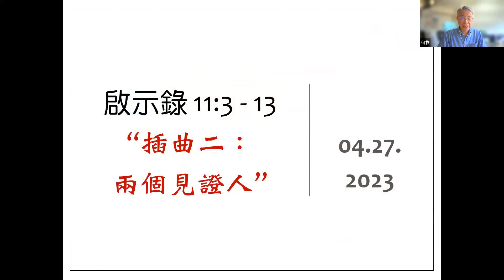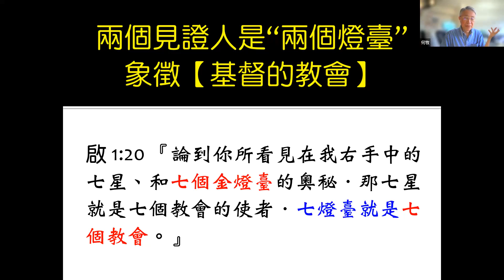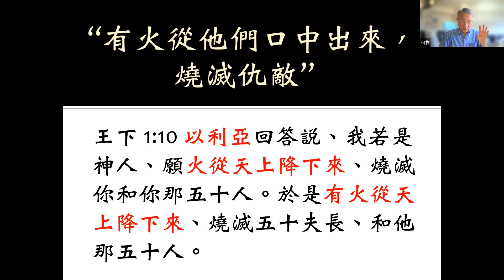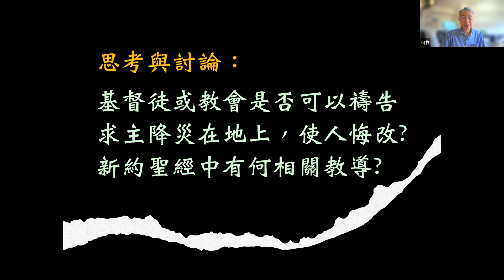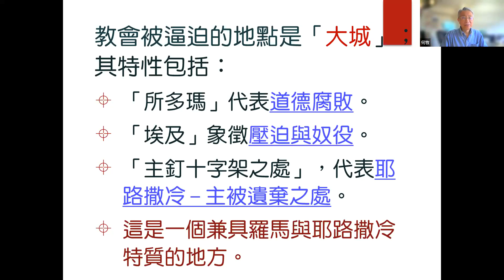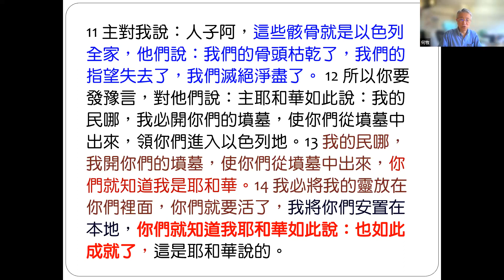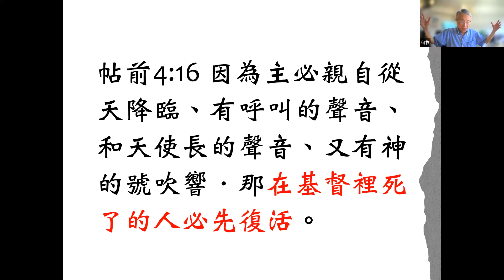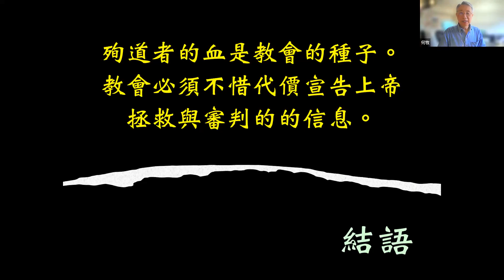【啟示錄查經 #15】 啟示錄 11:3-13 – 何若珍牧師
下載PPT

啟示錄11:3-13  “插曲二： 兩個見證人” (啟#15)
我要使我那兩個見證人、穿著毛衣、傳道一千二百六十天。他們就是那兩棵橄欖樹、兩個燈臺、立在世界之主面前的。 (啟11:3-4)
複習: 啟示錄10:1-11:2 “插曲二: 吃書卷和量神的殿”
基本真理：上帝藉著眾先知所宣告的審判和拯救終必在祂所定的日子臨到。
屬靈原則：
• 藉著眾先知宣告審判與拯救信息的神是掌管時空的神。
• 上帝所宣告的信息既有安慰與拯救的甘甜，亦有審判與刑罰的痛苦。
• 在遭難的日子，上帝必然保護祂的百姓不致失去救恩。
分享題：藉著本週啟示錄的研經，你對上帝的啟示與話語有何新的領悟?
本週討論題目預備 – 啟示錄11:3-13 “插曲二: 兩個見證人”
• 第一天：啟示錄11:3-6 – 兩個見證人的見證
3 我要使我那兩個見證人穿著毛衣，傳道一千二百六十天。」 4 他們就是那兩棵橄欖樹，兩個燈臺，立在世界之主面前的。 5 若有人想要害他們，就有火從他們口中出來，燒滅仇敵。凡想要害他們的都必這樣被殺。 6 這二人有權柄在他們傳道的日子叫天閉塞不下雨，又有權柄叫水變為血，並且能隨時隨意用各樣的災殃攻擊世界。
1. 根據3-6節，從綜合派以象徵的角度來解釋關於這兩個見證人的記載：
a. 兩個見證人是“兩個燈臺”象徵                     。(參啟一20）
啟1:20論到你所看見在我右手中的七星、和七個金燈臺的奧秘．那七星就是七個教會的使者．七燈臺就是七個教會。
b. 他們所穿的毛衣（原文作麻衣），表明所傳的是                        。(參尼9:1）
尼9:1
珥1:13
c. “一千二百六十天”象徵               時期。(v.2）
d. “兩棵橄欖樹，……立在世界之主面前的”象徵              。(參亞四：2-14)
亞4:2-14
e. 為什麼是“兩個” ? (參申19:15；路10:1）                                            。
申19:15人無論犯甚麼罪、作甚麼惡、不可憑一個人的口作見證、總要憑兩三個人的口作見證、纔可定案。
路10:1這事以後、主又設立七十個人、差遣他們兩個兩個的、在他前面往自己所要到的各城各地方去。
2. 5-6節中的舊約背景：是舊約時哪位先知? 對哪個王所為?
a. “有火從他們口中出來，燒滅仇敵”(參:王下1)：                                 。
王下1:10以利亞回答說、我若是神人、願火從天上降下來、燒滅你和你那五十人。於是有火從天上降下來、燒滅五十夫長、和他那五十人。
b. “叫天閉塞不下雨”(參: 王上17)：                                        。
王上17:1基列寄居的提斯比人以利亞、對亞哈說、我指着所事奉永生耶和華以色列的　神起誓、這幾年我若不禱告、必不降露不下雨。
c. “叫水變為血, 並且能隨時隨意用各樣的災殃攻擊世界”(參：出7-12) ：                                    。
出7:19耶和華曉諭摩西說、你對亞倫說、把你的杖伸在埃及所有的水以上、就是在他們的江河、池塘以上、叫水都變作血、在埃及遍地、無論在木器中、石器中、都必有血。
==》神藉著舊約先知宣告什麼信息?                            。
==》所以神也藉著                          宣告什麼信息?                             。

• 第二天：啟示錄11:3-7 – 兩個見證人的見證
3. 如果兩個見證人是預表『歷世歷代被聖靈充滿，為主發光的教會』；那麼5-6節中所描述的，可能表彰教會的什麼能力和權柄? (參考王上17:1)
a. “有火從他們口中出來，燒滅仇敵”表徵教會什麼能力? (參:耶5:12-14)
耶5:12他們不認耶和華、說、這並不是他、災禍必不臨到我們．刀劍和飢荒、我們也看不見。13先知的話、必成為風、道也不在他們裏面．這災必臨到他們身上。14所以耶和華萬軍之神如此說、因為百姓說這話、我必使我的話、在你口中為火、使他們為柴、這火便將他們燒滅。
b. 第6節藉著舊約先知為例，在表彰教會傳道為主作見證時，有什麼權柄? 請舉例說明。(參：雅5:17-20；太16:19；出6:7, 7:5)
◊ 雅5:17以利亞與我們是一樣性情的人、他懇切禱告、求不要下雨、雨就三年零六個月不下在地上。18他又禱告、天就降下雨來、地也生出土產。19我的弟兄們、你們中間若有失迷真道的、有人使他回轉．20這人該知道叫一個罪人從迷路上轉回、便是救一個靈魂不死、並且遮蓋許多的罪。
◊ 太16:19我要把天國的鑰匙給你．凡你在地上所捆綁的、在天上也要捆綁．凡你在地上所釋放的、在天上也要釋放。
◊ 出6:7我要以你們為我的百姓．我也要作你們的神、你們要知道我是耶和華你們的神、是救你們脫離埃及人之重擔的。
◊ 出7:5

4. 第七節中“他們作完見證的時候”是指什麼時候? 這裡的“作完見證”是何意? (參約17:4；路22:42)
◊ 約17:4我在地上已經榮耀你、你所託付我的事、我已成全了。
◊ 路22:42父阿、你若願意、就把這杯撤去．然而不要成就我的意思、只要成就你的意思。
5. 兩個見證人的見證，對你日後見證上帝和祂的真道有何激勵或提醒? 請分享。

• 第三天：啟示錄11:7-10 –  兩個見證人被殺
6. 第七節中“無底坑裏上來的獸”是象徵誰? (參：啟9:1；啟17:3, 8；啟13:1, 5-7)
啟9:11有無底坑的使者作他們的王．按著希伯來話名叫亞巴頓、希利尼話名叫亞玻倫。
啟17:3我被聖靈感動、天使帶我到曠野去．我就看見一個女人騎在朱紅色的獸上．那獸有七頭十角、遍體有褻瀆的名號。8你所看見的獸、先前有、如今沒有．將要從無底坑裡上來、又要歸於沉淪。凡住在地上名字從創世以來沒有記在生命冊上的、見先前有、如今沒有、以後再有的獸、就必希奇。
啟13:1我又看見一個獸從海中上來、有十角七頭、在十角上戴著十個冠冕、七頭上有褻瀆的名號…5又賜給他說誇大褻瀆話的口．又有權柄賜給他、可以任意而行四十二個月。6獸就開口向神說褻瀆的話、褻瀆神的名、並他的帳幕、以及那些住在天上的。7又任憑他與聖徒爭戰、並且得勝．也把權柄賜給他、制伏各族各民各方各國。
a. “獸必與他們交戰，並且得勝，把他們殺了”象徵什麼? 教會“被殺”可能是指什麼? (參太10:28）
太10:28那殺身體不能殺靈魂的、不要怕他們．惟有能把身體和靈魂都滅在地獄裡的、正要怕他。
7. 兩個見證人被殺的地點：(V.8)
a. 按靈意叫“所多瑪”(參創18:20)預表這城：                                          。
創18:20耶和華說、所多瑪和蛾摩拉的罪惡甚重、聲聞於我。
b. 按靈意叫“埃及”(參：出3:7, 9) 預表這城：                                            。
出3:7耶和華說、我的百姓在埃及所受的困苦、我實在看見了．他們因受督工的轄制所發的哀聲、我也聽見了．我原知道他們的痛苦。9現在以色列人的哀聲達到我耳中、我也看見埃及人怎樣欺壓他們。
c. 就是“主釘十字架之處”是指哪個城?                                             。  耶路撒冷
d. 屍首倒在“大城裏的街上”表示什麼?

8. 根據9-10節的描述，世上的人如何對待兩個被殺的見證人? 表示他們對兩個見證人的看法是如何?
ð 憎恨厭惡
a. 請舉一可能發生在教會(或聖徒)身上類似兩個見證人被害的實例。
b. 你覺得教會做什麼事可能會“叫住在地上的人受痛苦” ?

• 第四天：啟示錄11:11-13 – 兩個見證人的復活升天
9. 根據第11節，有關兩個見證人的復活：
11 過了這三天半，有生氣從神那裡進入他們裡面，他們就站起來，看見他們的人甚是害怕。 12 兩位先知聽見有大聲音從天上來，對他們說：「上到這裡來！」他們就駕著雲上了天，他們的仇敵也看見了。 13 正在那時候，地大震動，城就倒塌了十分之一，因地震而死的有七千人，其餘的都恐懼，歸榮耀給天上的神。
a. 他們死後多久復活?  這和誰的復活類似?  有何預表與盼望? (參約16:19-21；啟20:4）
約16:19耶穌看出他們要問他、就說、我說等不多時、你們就不得見我、再等不多時、你們還要見我…20我實實在在的告訴你們、你們將要痛哭、哀號、世人倒要喜樂．你們將要憂愁、然而你們的憂愁、要變為喜樂。21婦人生產的時候、就憂愁、因為他的時候到了．既生了孩子、就不再記念那苦楚、因為歡喜世上生了一個人。
啟20:4我又看見幾個寶座、也有坐在上面的、並有審判的權柄賜給他們．我又看見那些因為給耶穌作見證、並為神之道被斬者的靈魂、和那沒有拜過獸與獸像、也沒有在額上和手上受過他印記之人的靈魂．他們都復活了、與基督一同作王一千年。
b. 他們是如何復活的?  他們的復活可能象徵什麼? (參創2:7)
創2:7耶和華神用地上的塵土造人、將生氣吹在他鼻孔裡、他就成了有靈的活人、名叫亞當。
c. 看到的人有何反應?
11 過了這三天半，有生氣從神那裡進入他們裡面，他們就站起來，看見他們的人甚是害怕。
10. 第12節所描述兩個見證人的升天和主耶穌有何類似處? (參徒一9) 他們升天時，有誰看見？你覺得那些看到的人會有何震動? (v.13)
◊ 徒1:7耶穌對他們說、父憑著自己的權柄、所定的時候日期、不是你們可以知道的。8但聖靈降臨在你們身上、你們就必得著能力．並要在耶路撒冷、猶太全地、和撒瑪利亞、直到地極、作我的見證。9說了這話、他們正看的時候、他就被取上升、有一朵雲彩把他接去、便看不見他了。
◊ 13 正在那時候，地大震動，城就倒塌了十分之一，因地震而死的有七千人，其餘的都恐懼，歸榮耀給天上的神。
11. 第13節, 兩位見證人升天時，有什麼事發生?這可能預表什麼? (參耶10:10；賽2:19-20)
耶10:10惟耶和華是真神、是活神、是永遠的王．他一發怒大地震動、他一惱恨、列國都擔當不起。
賽2:19耶和華興起使地大震動的時候、人就進入石洞、進入土穴、躲避耶和華的驚嚇、和他威嚴的榮光。20到那日、人必將為拜而造的金偶像、銀偶像、拋給田鼠、和蝙蝠．
a. 藉著兩位見證人的復活升天，和神降的災，帶來什麼結果?

• 第五天：啟示錄11:3-13  插曲二：兩個見證人的見證
12. 這兩個見證人的經歷和耶穌基督的第一次降臨到升天有哪些相似處? 請一一列出，這是否讓你對基督與教會的關係有更深的認識? (參西1:18；弗1:22-23)
西1:18他也是教會全體之首．他是元始是從死裏首先復生的、使他可以在凡事上居首位。
弗1:22又將萬有服在他的腳下、使他為教會作萬有之首．23教會是他的身體、是那充滿萬有者所充滿的。
13. 插曲二(啟10:1-11:13)插在第六號和第七號之間，有何特別的意義? 請分享您的看法。(參彼後3:9；徒1:8；帖前4:16)
彼後3:9
徒1:8
帖前4:16

歡迎奉獻來 一起參與我們的宣教事工(請注明多媒體事工)